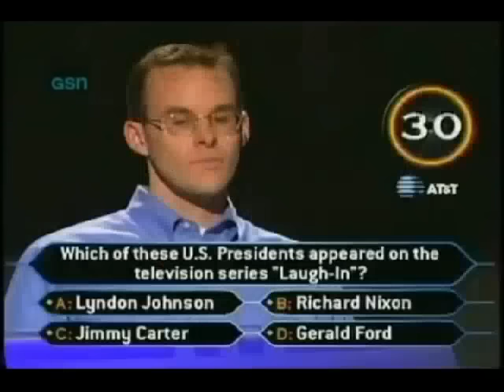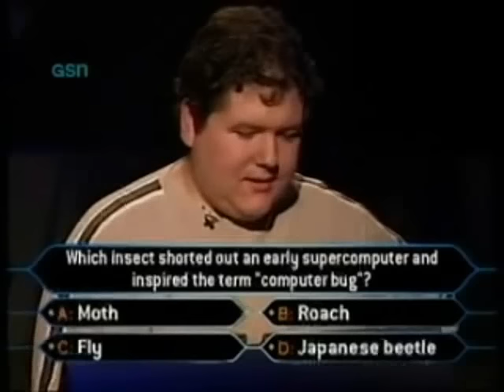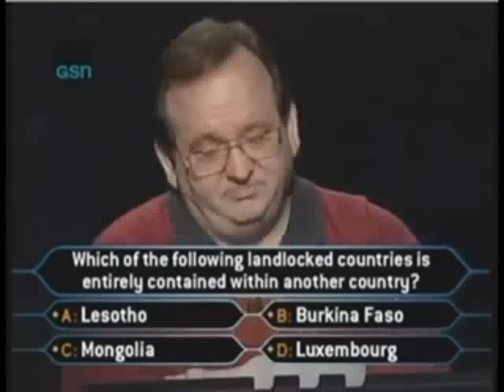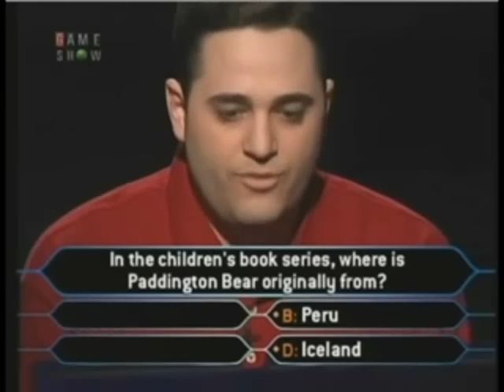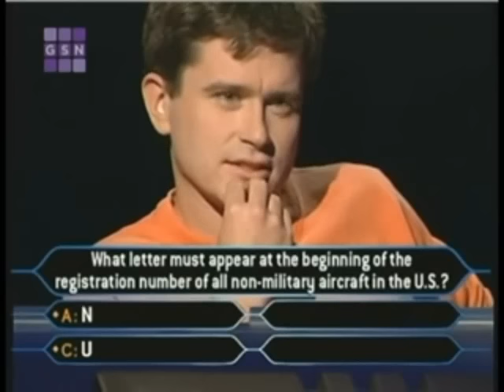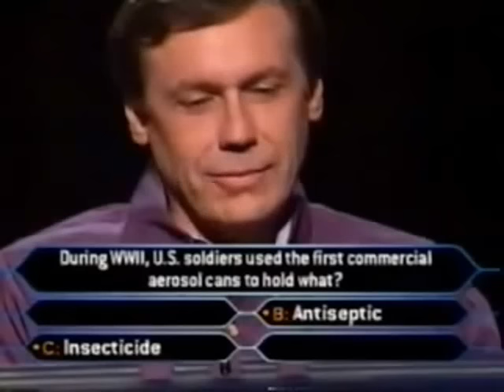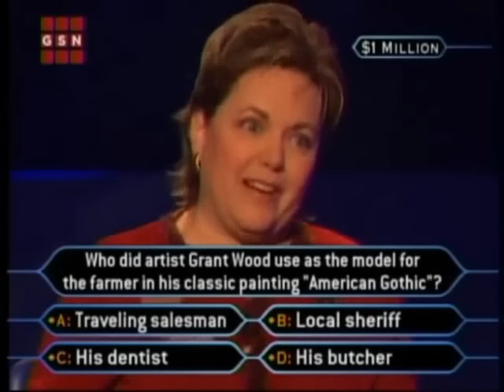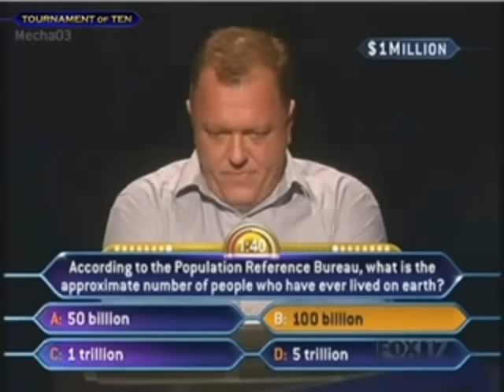Million Dollar Winner montage - Who Wants To Be A Millionaire? - US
All million dollar winners included from all editions in the US (Primetime, Syndicated, Super, Tournament of Ten).

Note: I made this video many years back when I was in my late teens, and have not gotten any money from the creation of this video. I make completely different videos now pertaining to the game show Jeopardy!, so if that still interests you, stick around!

**ALL FOOTAGE IS OWNED BY 2WAYTRAFFIC, CELADOR, KEITH & MATTHEW STRACHAN, AND VALLEYCREST.